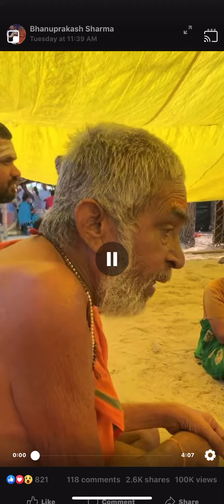ప్రయాగ స్నాన సంకల్పం